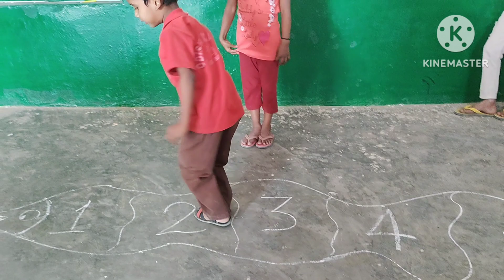अंको की पहचान#गतिविधि#1-5#निपुण भारत मिशन खेल -खेल में पढ़ाई